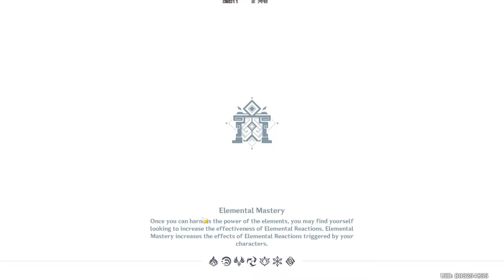Azdaha with tomato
Azdaha stomps tomato